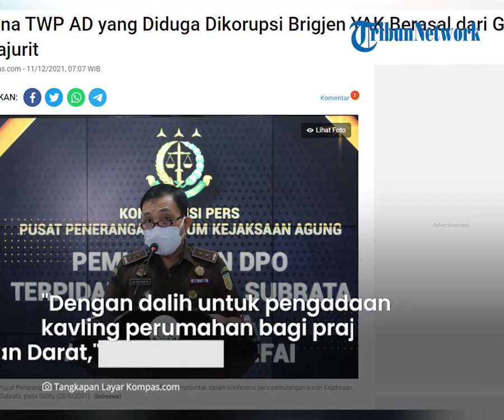Gaji Prajurit TNI Dikorupsi Brigjen YAK, Kerugian Negara Mencapai Rp 127 Miliar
TRIBUN-VIDEO.COM - Kejaksaan Agung menetapkan dua tersangka kasus dugaan korupsi Tabungan Wajib Perumahan Angkatan Darat (TWP AD) periode 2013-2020.

Kedua tersangka yakni Brigjen TNI berinisial YAK yang merupakan Direktur Keuangan TWP AD dan seorang pihak swasta berinisial NPP.

Kepala Pusat Penerangan Hukum Kejaksaan Agung, Leonard Eben Ezer Simanjuntak mengatakan, dana yang dikorupsi dari TWP AD periode 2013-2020 berasal dari gaji prajurit.

"Sumber dana TWP adalah dari gaji prajurit yang dipotong dengan sistem autedebet, langsung dari gaji prajurit sebelum diserahkan," kata Leonard, dalam konferensi pers, Jumat (10/12/2021).

Leonard menuturkan, dana tersebut masuk dalam domain keuangan negara sehingga dapat menjadi kerugian keuangan negara.

Ia menyebutkan, dengan kasus korupsi ini, negara memiliki kewajiban mengembalikan uang yang disalahgunakan tersebut kepada para prajurit.

"Berdasarkan hasil pemeriksaan perhitungan kerugian negara BPKP, kerugian negara yang ditimbulkan sebesar Rp 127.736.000," ujar Leonard.

Leonard menjelaskan, Brigjen YAK diduga mengeluarkan uang sebesar Rp 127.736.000 dari rekening TWP AD ke rekening pribadinya.

"Kemudian tersangka mentransfer uang tersebut ke rekening tersangka NPP dengan dalih untuk pengadaan kavling perumahan bagi prajurit TNI Angkatan Darat.

Selanjutnya, tersangka melakukan uang tersebut untuk kepentingan pribadi," kata Leonard.

Sementara, NPP menggunakan uang yang ditransfer dari Brigjen YAK untuk kepentingan pribadi dan korporasi miliknya.

Atas perbuatannya, Brigjen YAK dan NPP disangka melanggar Pasal 2 Ayat (1) jo Pasal 3 jo Pasal 8 jo Pasal 18 UU Pemberantasan Tindak Pidana Korupsi jo Pasal 55 Ayat (1) ke-1 KUHP.

Brigjen YAK telah ditahan di Institusi Tahanan Militer Pusat Polisi Militer TNI AD, sedangkan NPP ditahan di Rumah Tahanan Negara Salemba Cabang Kejaksaan Agung.

Artikel ini telah tayang di Kompas.com dengan judul "Dana TWP AD yang Diduga Dikorupsi Brigjen YAK Berasal dari Gaji Prajurit", Klik untuk baca
Editor : Kristian Erdianto